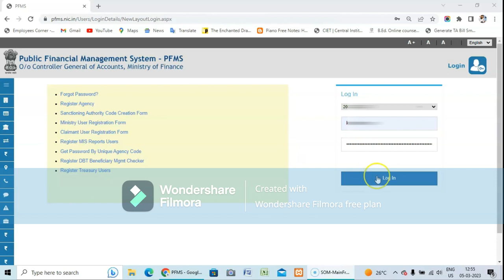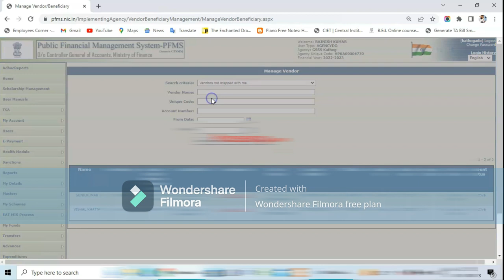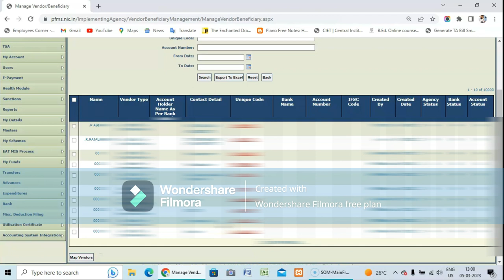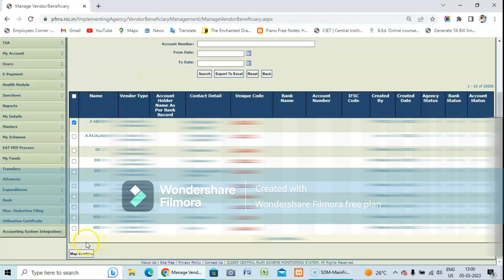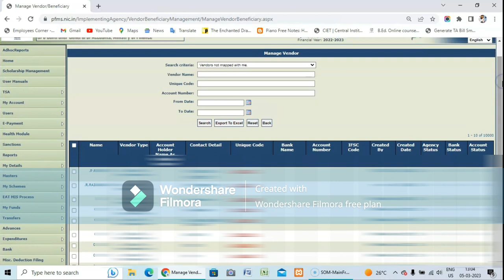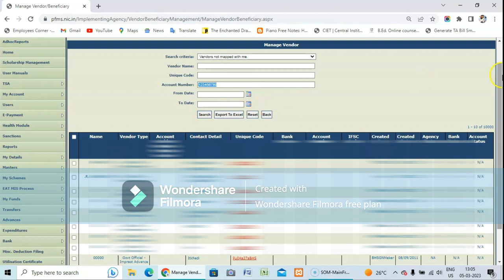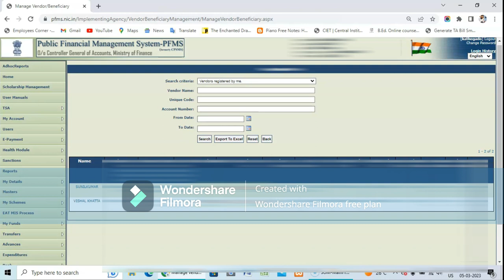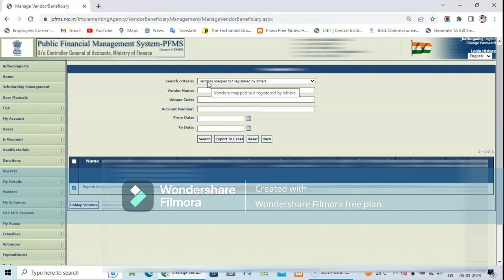How to do mapping / unmapping of Vendors in PFMS? (PFMS में vendor की mapping/unmapping कैसे करें?